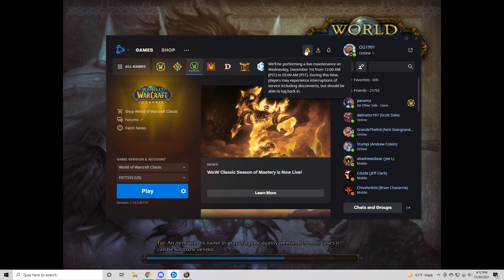Stressin 45 Rogue - Dead by D/C